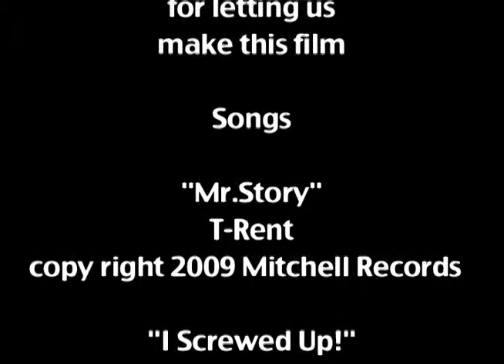Trent Mitchell Documentary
A Documentary dedicated to Trent Mitchell, SCNN's founder and leader.